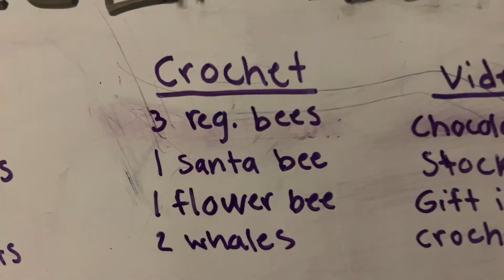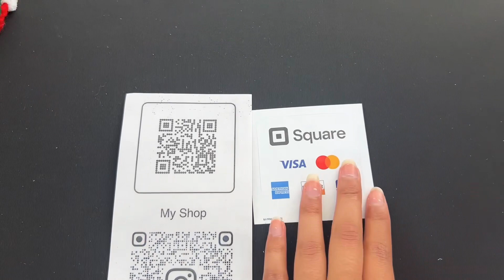GRWM For Crochet Market | Setup, Supplies and more